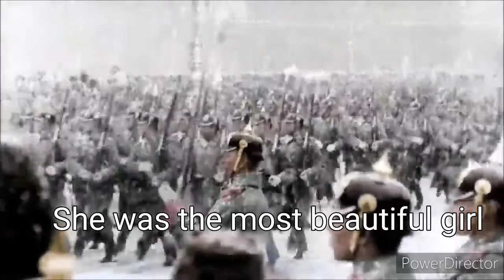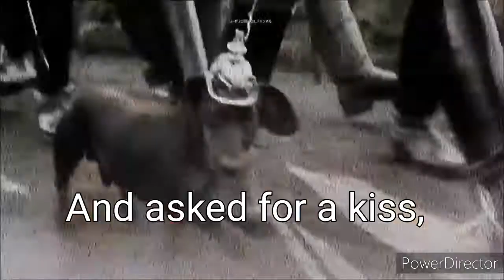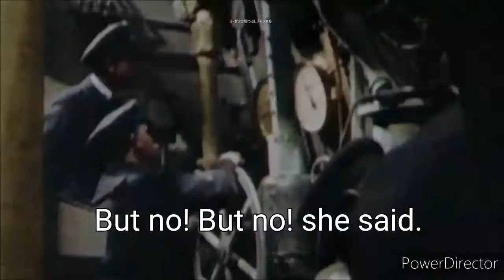"In einem Polenstädtchen" - German Soldier Song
This song was made in 1896, family friendly YT, family friendly.

Esta canción fue hecha en 1896, YT amigable para la familia, amigable para la familia.

Эта песня была написана в 1896 году для семьи YT, для семьи.

Esta música foi feita em 1896, YT familiar, familiar.